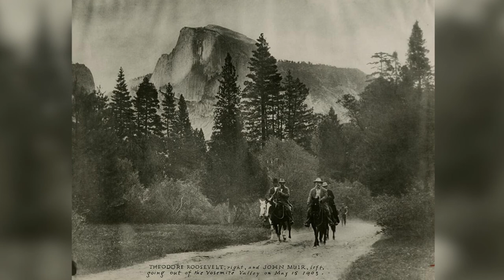Diversity and Natural Resources at Colorado State University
The Warner College of Natural Resources at Colorado State University is deeply committed to Diversity and Inclusion within the Natural Resources field.

This video was produced by the Department of Human Dimensions of Natural Resources.